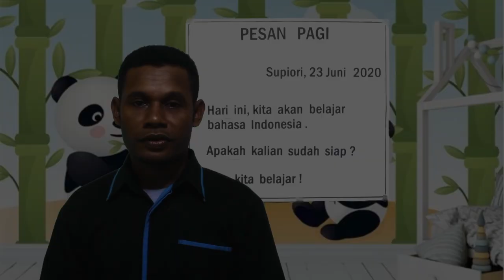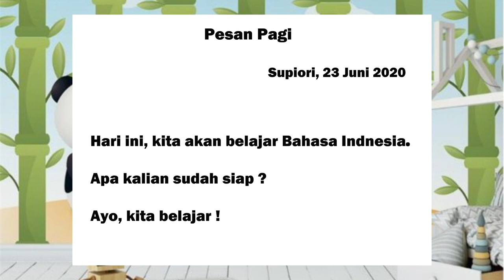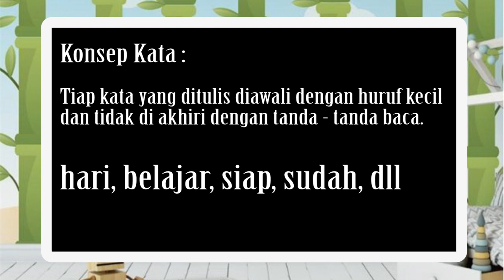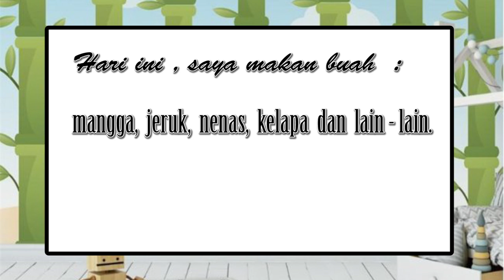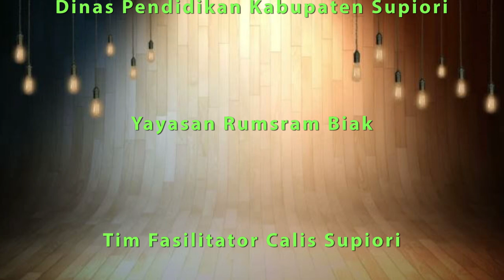2 Video Tutorial Aturan Penulisan Melalui Media Pesan Pagi